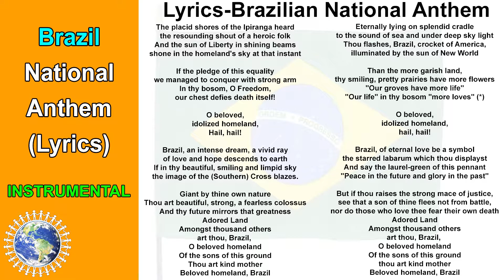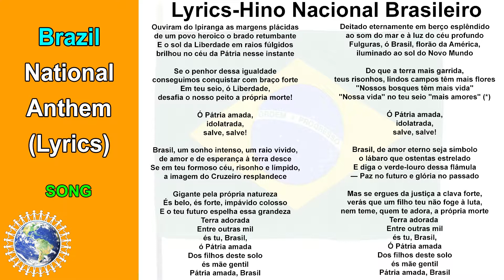National Anthem of Brazil INSTRUMENTAL & SONG (Lyrics) ❤️Hino Nacional Brasileiro❤️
🏳️‍🌈 Instrumental 0:00            🏳️‍🌈 Song 1:52
Anthem of Brazil is the "Brazilian National Anthem" (Portuguese: Hino Nacional Brasileiro). It was composed by Francisco Manuel da Silva in 1831 and had been given at least two sets of unofficial lyrics before a 1922 decree by President Epitácio Pessoa gave the anthem its definitive, official lyrics, by Joaquim Osório Duque-Estrada, after several changes were made to his proposal, written in 1909.
👉 Brazil National Anthem video includes INSTRUMENTAL and SONG. You can sing with lyrics by English or original language.